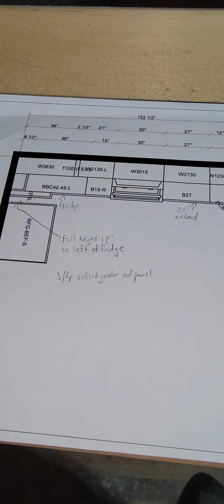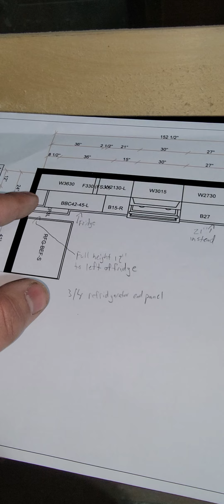Type of deal part #2